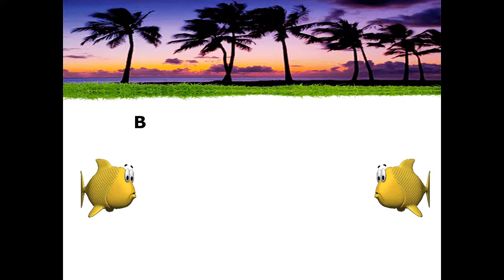Best RC Car For Kids 2019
Best RC Car For Kids
Hi! There. Informative imagery video only.

Epochair Rc Cars for Kids Remote Control Car Toys Wall Climbing Dual Mode 360°Rotating Stunt Rechargeable High Speed Vehicle with LED Lights Xmas Gift, White

-DUAL MODE RC CAR
-360° ROTATING STUNT
-COOL HEAD & REAR LIGHT
-EASY TO CHARGING: Rechargeable built-in 3 ‘AAA’ batteries and you can charge the car via the remote controller which has a charging cable included USB cable.